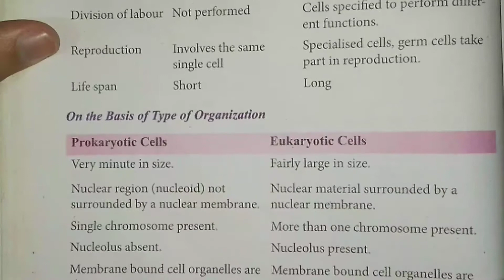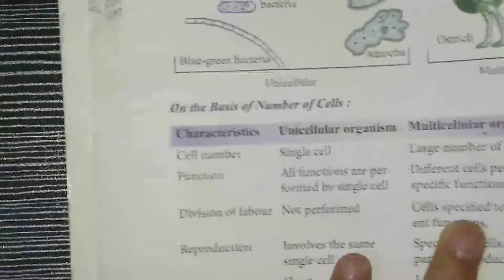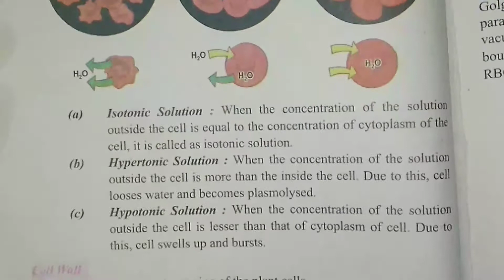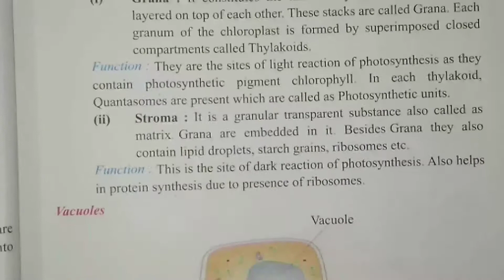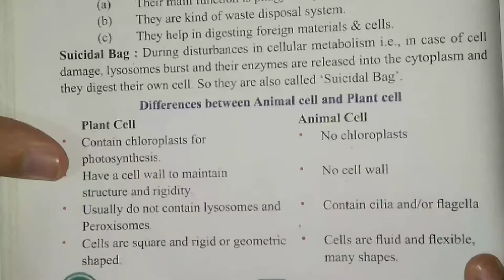Class 9 Science Short Notes for Exam | Chapter-5 unit of fundamental of life: (Cell) | easy to learn